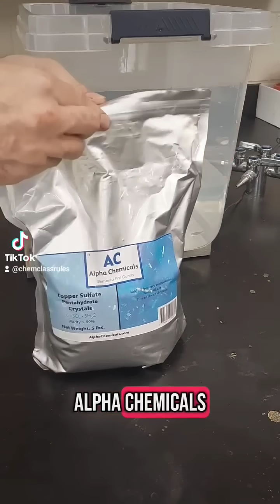were going to go for the world record copper sulfate crystal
it might take a while, but we're committed. we'll need to get upwards of 70 kg, and we're going to grow it slow.